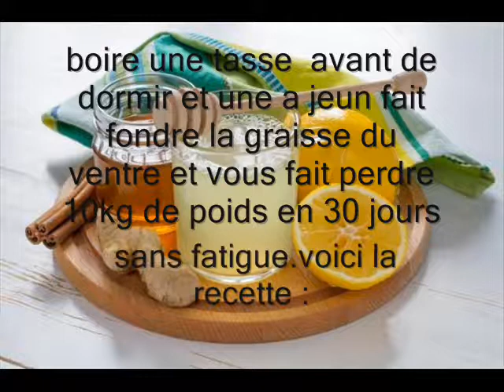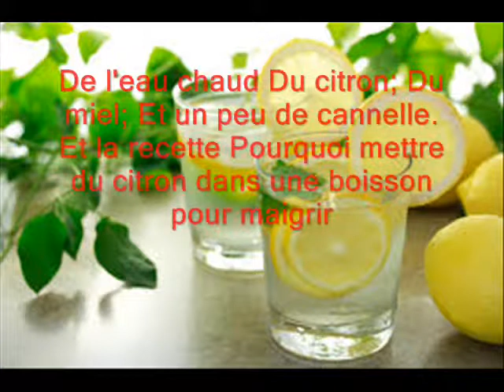recette magique pour perdre la graisse du ventre en dormant!!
boire une tasse  avant de dormir et une a jeun fait fondre la graisse du ventre et vous fait perdre 10kg de poids en 30 jours sans fatigue